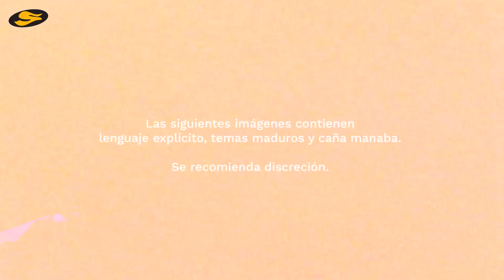Esmarive, el estudio y compañia | Entrevista Sonica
Antes de todo estimados, que tengan feliz navidad ñañis:)

Hace par meses caimos a la casa del Esteban Ricaurte, más conocido como Esmarive. El man ha estado en la génesis de proyectos legendarios del indie ecuatoriano, como los Lolabúm o Les Petit Batards.

En esta ocasión vamos a conocer su proceso, su estudio y como, junto a sus panas de Calico Records, crean un HITAAAZO en vivooo.

Disfruten :)